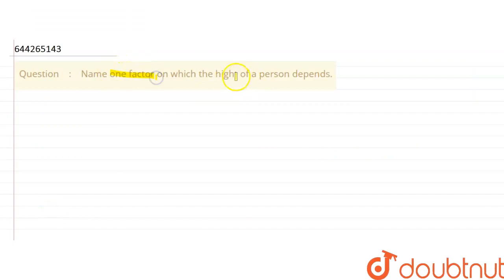Name one factor on which the hight of a person depends. | CLASS 8 | REACHING THE AGE OF ADOLESCE...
Name one factor on which the hight of a person depends.
Class: 8
Subject: BIOLOGY
Chapter: REACHING THE AGE OF ADOLESCENCE
Board:FOUNDATION

👉 Have Any Query? Ask Us.